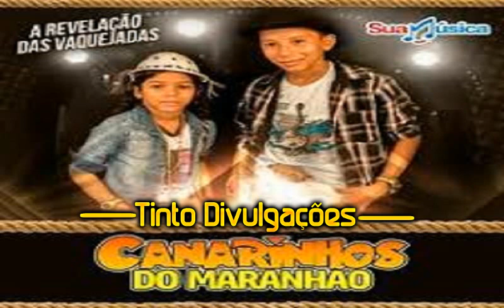OS CANARINHOS DO MARANHAO 2018